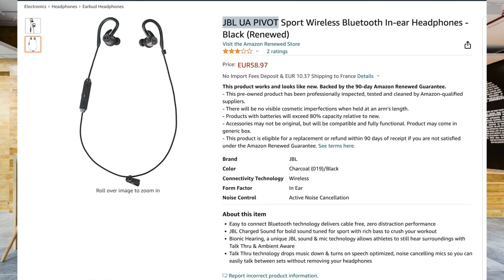Meilleur Rapport prix ecouteurs sport Bluetooth JBL Ua Pivot Sport Sous Amour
Les JBL Ua Pivot Sport Sous Amour sont vraiment leMeilleur Rapport prix des écouteurs sport Bluetooth

By GLG